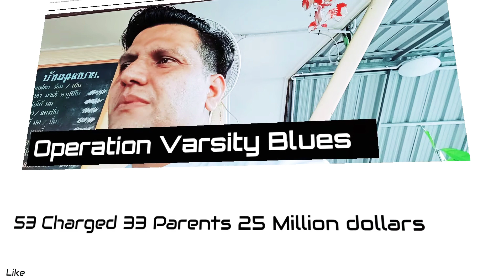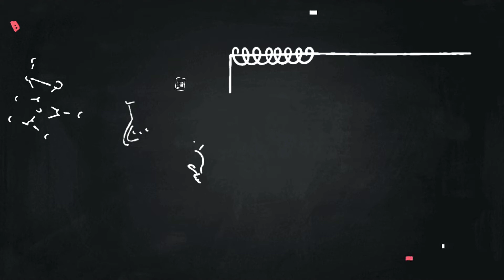Operation Varsity Blues Netflix Original Movie 🎥 Review 🍿 by Shahbaz Latif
Dramatizing the scandal that exposed the underbelly of college admissions and implicated Hollywood stars, Netflix’s new documentary may not be shocking, but it is rewarding.
Rick Singer promised wealthy parents what he called a “side door” to the most prestigious universities in the world.
The front door is the traditional application method that works for fewer and fewer young people every year, those who don’t have the precisely right scores or afterschool activities, despite devoting way too much of their youth to trying to appease an impossible machine.
The back door is the commonly acknowledged giant donation route—give a 7-figure amount of money for a school to build a new wing and expect your child’s application to go to the front of the line.
“Operation Varsity Blues” depicts an elaborate, multiplayer scheme that rivals the mob for its structure. Singer was just the Godfather of it all.